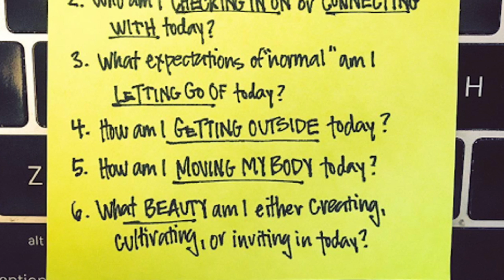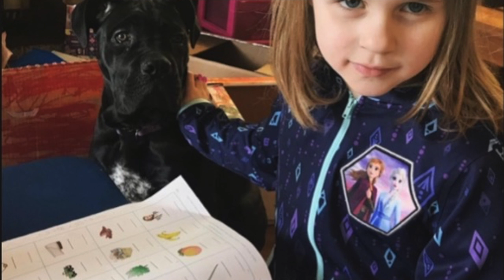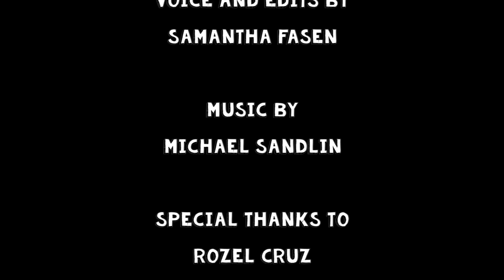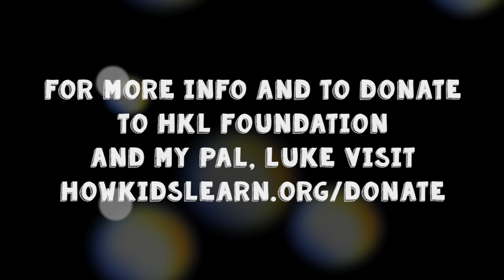My Pal, Luke Episode 7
Luke checks in with his pals to see how everyone is feeling. He shares a list of 6 self- care questions developed by Brooke Anderson and responds to a few of the questions. If you'd like to share any of your responses to these questions with Luke, feel free to write him an email at .